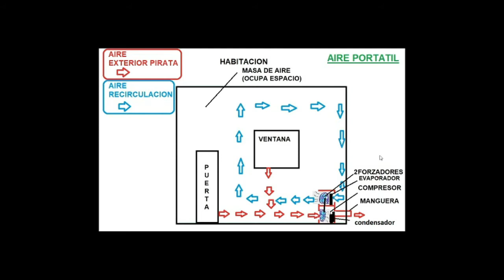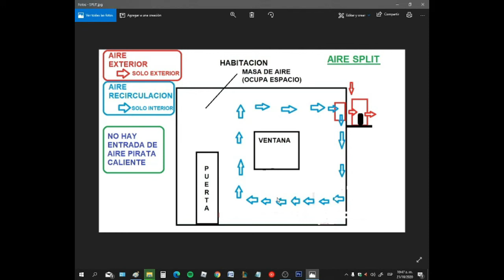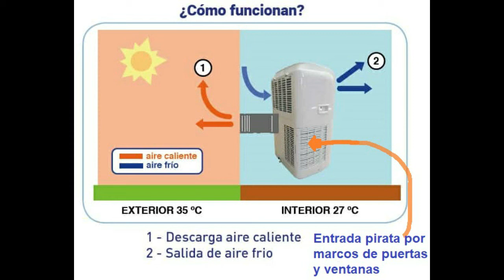PORQUE NO COMPRAR UN AIRE ACONDICIONADO PORTATIL, explicacion INEFICIENCIA, elevado consumo y ruido.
LA INEFICIENCIA del Aire Acondicionado PORTATIL, explico porque no comprarlo.
En el canal de David Lightman pueden ver una modificacion sencilla para mejorar la eficiencia de estos equipos agregando una segunda manguera